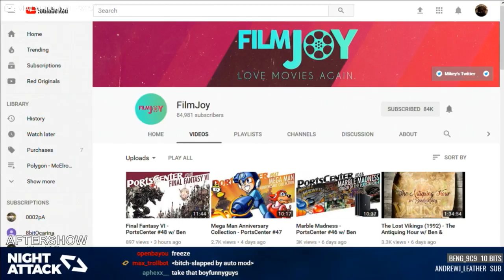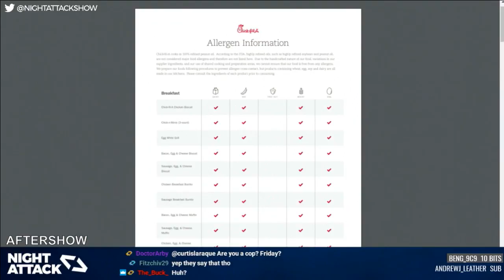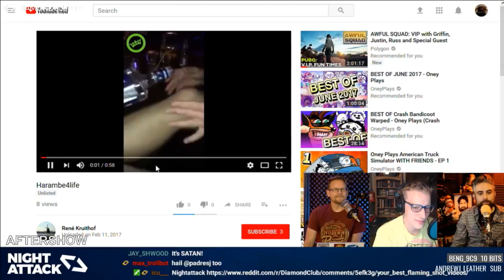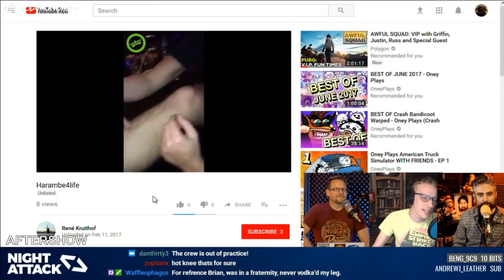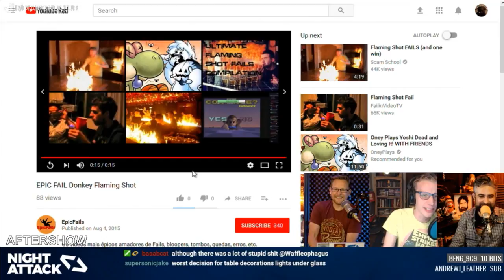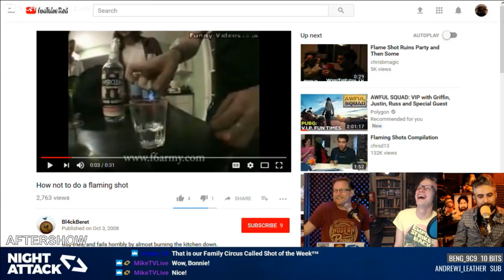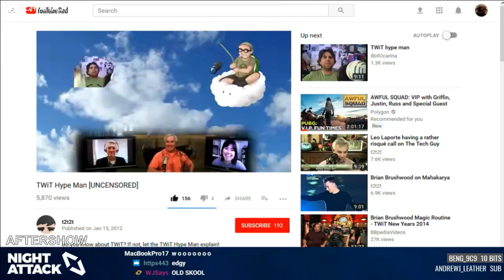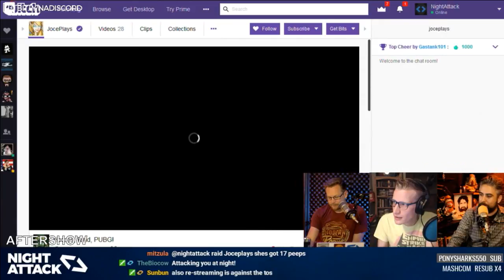Night Attack #194: Aftershow